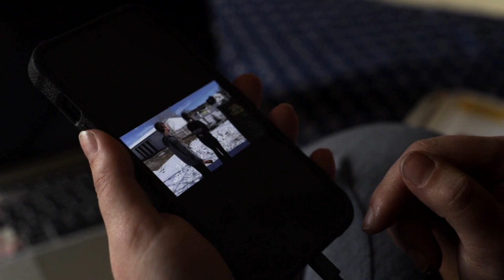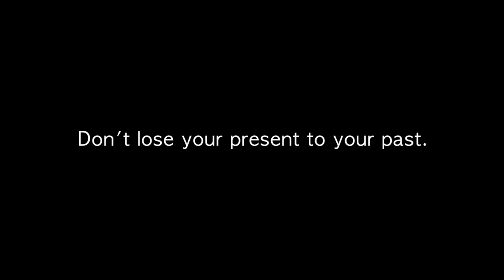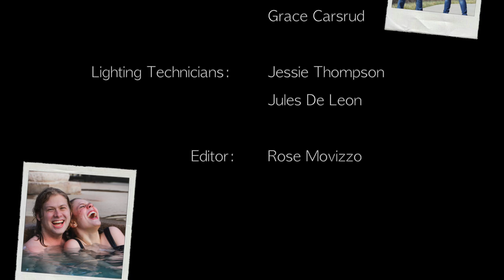A Simpler Time -- Student Short Film (2023)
A college student reminisces about times past.

Belle: Rose Movizzo
Cara: Jules De Leon
Taylor: Kaleb Proctor
Rachel: Ashleigh Wright
Friend #1: Aaron Hills
Friend #2: Cole Johnson

Screenwriter: Rose Movizzo
Directors: Jules De Leon, & Ashleigh Wright
Cinematographer: Ashleigh Wright
Audio Technicians: Echo Randolph, & Grace Carsrud
Lighting Technicians: Jules De Leon, & Jessie Thompson
Editor: Rose Movizzo